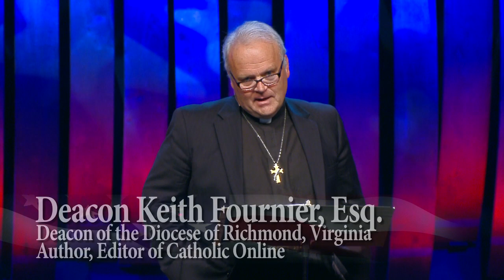The Revival of Authentic Freedom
Deacon Keith Fournier address The Awakening 2013. For more information on related events and topics, please